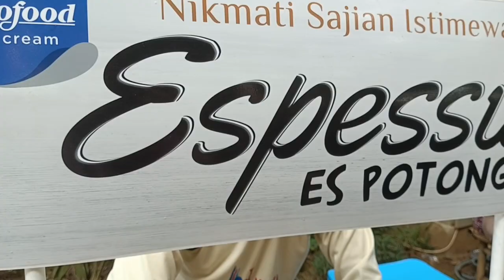Naik Becak Odong-odong tapi bikin kaget!!